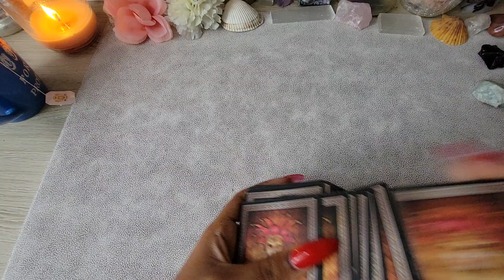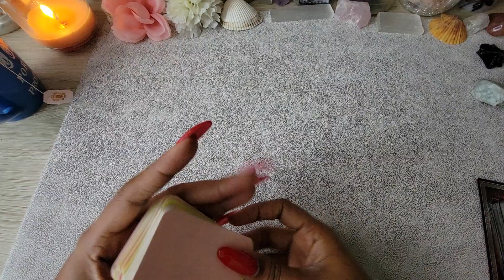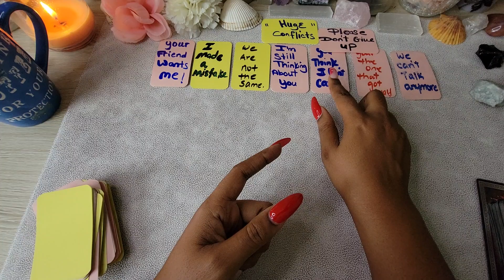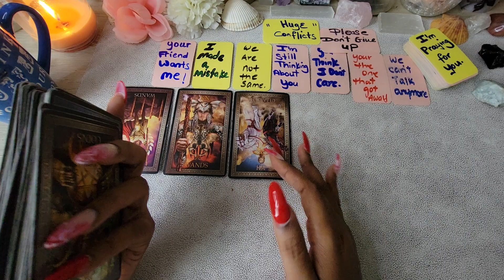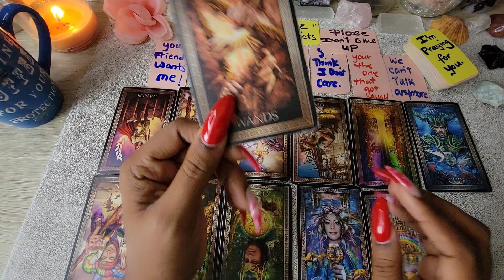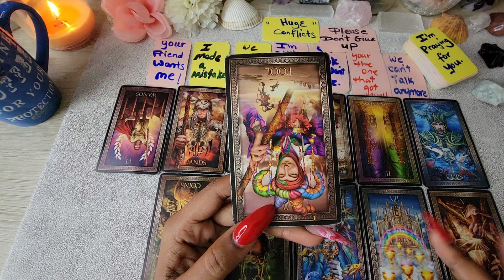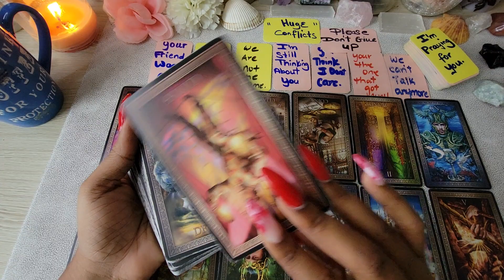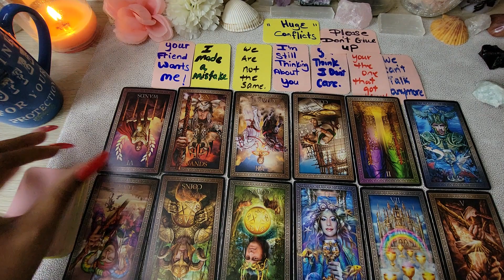Taurus♉️THEY MADE A MISTAKE AND THEY NEED TO TELL YOU ALL ABOUT IT👁PLEASE Prepare Urself🌟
Hello,
my name is Jay, and welcome to the channel. I will be  dedicated to bringing you intuitive tarot readings for your heart and soul. What is your love life going to be like? Who's expectantly coming towards you? Open to uncover your personal love prediction. I hope you enjoy it. Love and best wishes xx

Setup Appointment🔮
1 Question 35$
2 Question 55$
15min Love Reading 115$
25min Love Reading 185$
Overview 300$ 1HRS

TAGS;
⚠️URGENT Messages Your Angels NEED You To Receive (Right Now) 📬😧💡(Pick A Card)✨Tarot Reading✨,March 2021 Love Life Prediction (Psychic Reading / PICK A CARD),Your Life One Year From Now👆💖Timeless Pick a Card Tarot Reading,Scorpio | RECONCILIATION .ONCE THEY FINALLY LET DOWN THEIR PRIDE! - Scorpio Tarot Reading,TAURUS - "NEXT 3 MONTHS. HERE'S WHAT'S COMING..." Tarot Reading 2021What is your love life going to be like? Who's expectantly coming towards you? Open to uncover your personal love prediction